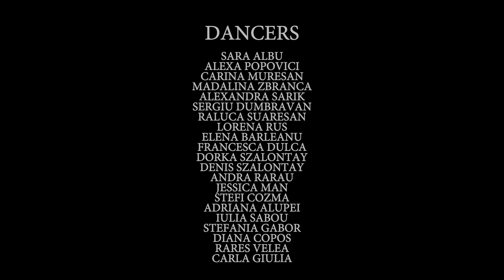Justin Bieber - There She Go ft. Lil Uzi Vert (International Dance Day)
Choreography: Gabriel Apetroae
Dancers: SARA ALBU / ALEXA POPOVICI/ CARINA MURESAN / MADALINA ZBRANCA / ALEXANDRA SARIK / SERGIU DUMBRAVAN/ RALUCA / SUARESAN / LORENA RUS / ELENA BARLEANU / FRANCESCA DULCA / DORKA SZALONTAY / DENIS KIS / ANDRA RARAU / JESSICA MAN / STEFI COZMA / ADRIANA ALUPEI / IULIA SABOU / STEFANIA GABOR / DIANA COPOS  / RARES VELEA / CARLA GIULIA